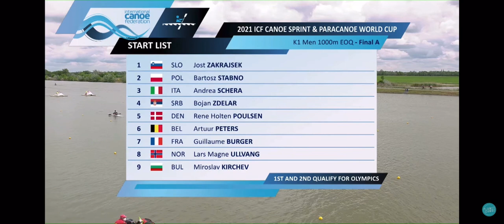K1 1000m European Qualifier 2021 A Final